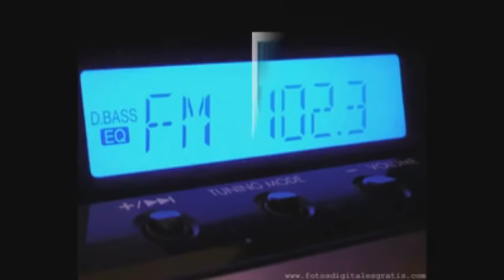ពិធីសែនដកជើងធូប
នេះជាទំនាមទំលាប់បងប្អូនជនជាតិចិនទាក់ទងពិធីសែនដកជើងធូប
បើបងប្អូនចង់ដឹង.